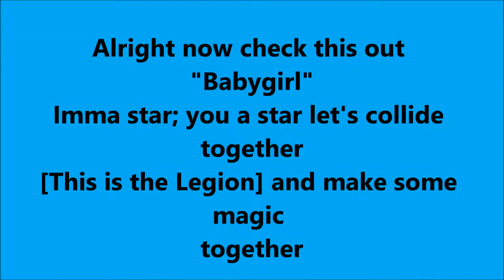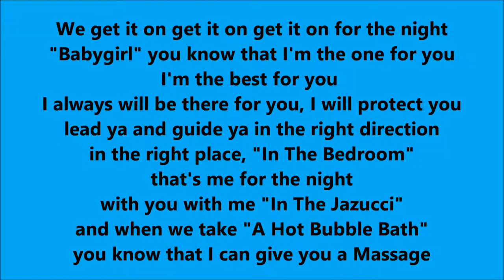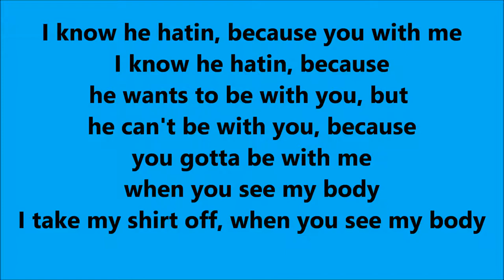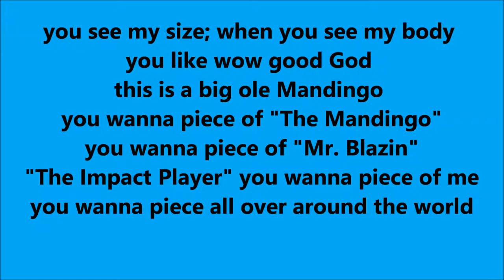Poncho Blazin Atm - Star with the lyrics ft. June B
On behalf of Digital Records, Dawg Productions, Power Music INC., Legion Beats, and WGE (The World Global Express); this is Poncho's "Star" single featuring "June B" off of my 11th Studio Album called "The Power Of Love". With the lyrics, enjoy, and keep blazin.